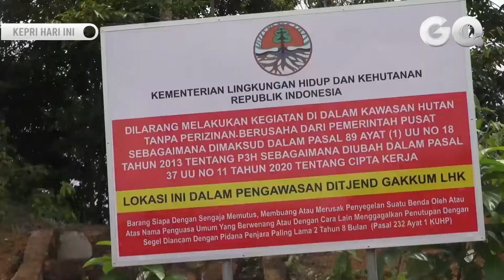Tim Gakkum KLHK Segel 12 Titik Lokasi Pasca Tambang di Bintan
GOTVNEWS, Bintan - Tim Penegakan Hukum Kementerian Lingkungan Hidup dan Kehutanan menyegel dan memasang Plang di 12 titik Lahan Eks Tambang Bauksit di Kabupaten Bintan. (Mhd)